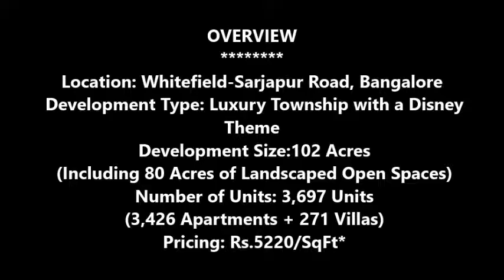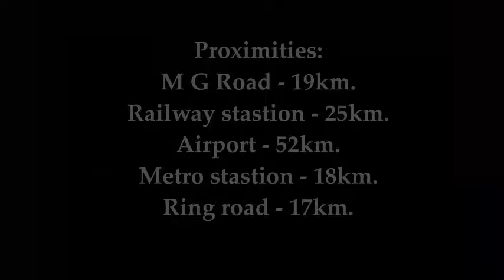Prestige Lakeside Habitat Bangalore